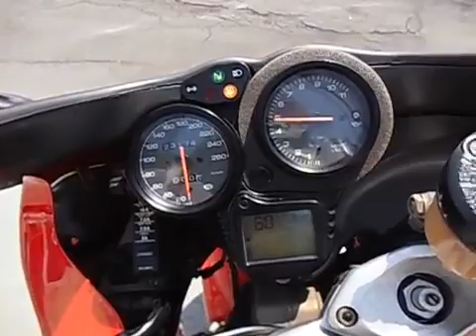DUCATI ST4 ,1999 год